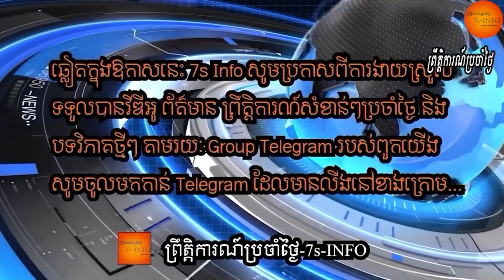ប្រធានាធិបតីចិនស៊ីជីនពីងបង្ហើបថាកងទ័ពចិនអាចលើកទ័ពវាយយកតៃ​វ៉ាន់នៅ​ឆ្នាំ២០២៧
-President Xi Jinping intends to use force to reunite Taiwan with China by 2027, an influential Chinese academic who advises Beijing on foreign policy has said.
-It is very likely that the leadership will move toward armed unification by 2027-Jin Canrong, a professor in Renmin University’s School of International Studies, told Nikkei Asia.

- At least 39 Chinese warplanes flew toward Taiwan recently,